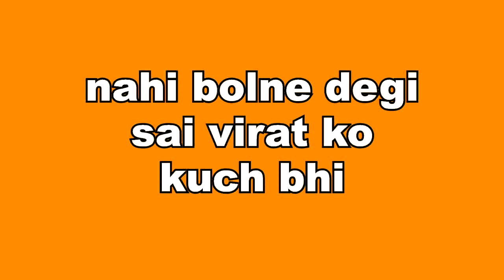GHKKPM || नहीं बोलने देगी सई विराट को कुछ भी,